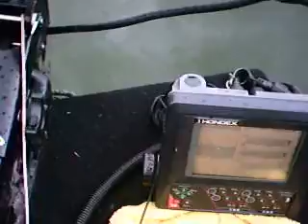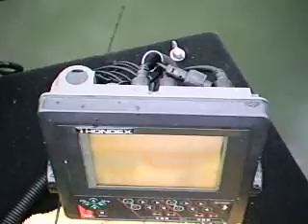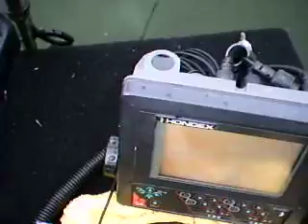090809フリッピング：テスト＆30cm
ブログ・HP用。